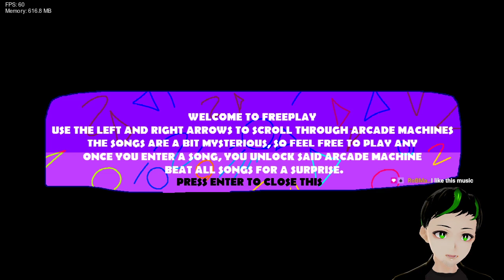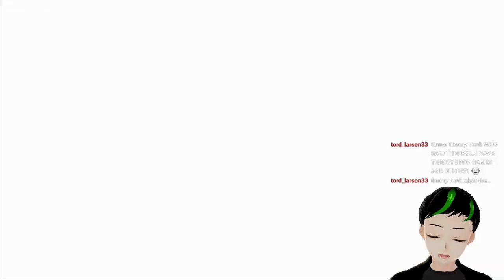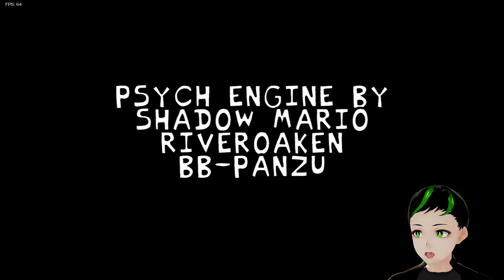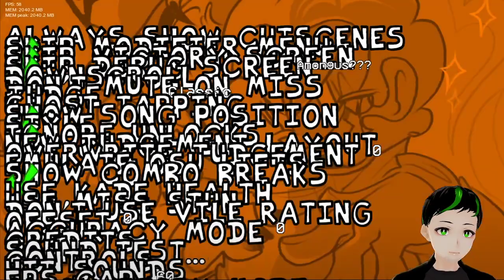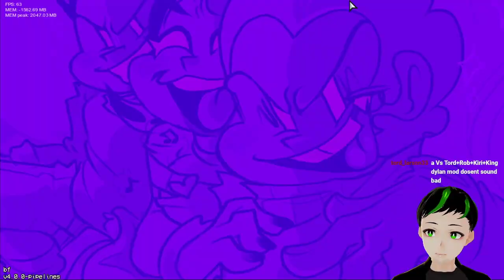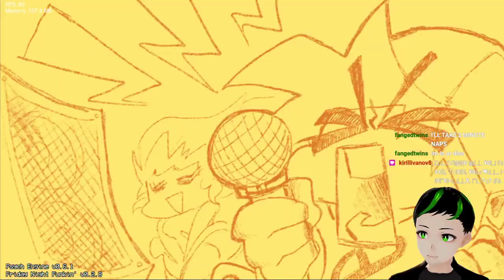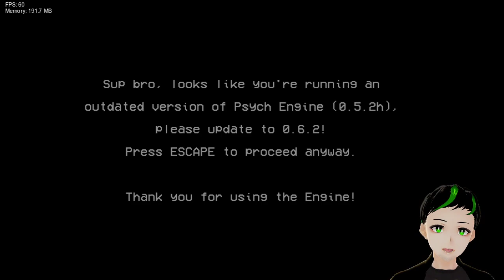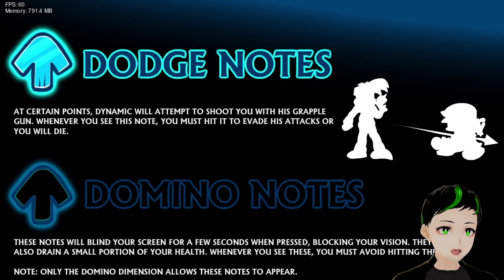One final stream before vacation - One final Friday Night to Funk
Well, for those of you watching this as a VOD, this won't be much different from any other VOD. No breaks here. Just action with Dynamic, Indie Cross Nightmare Songs, Scarlatti, Ourple Guy V2, Bossrush weeks 1 and 2, and more.
You might even find some leaks for VTube Funkin'

If you'd like to be present for the next stream and experience games along with me, check out my Twitch
For chats with other members of the community you can come to the official Discord server